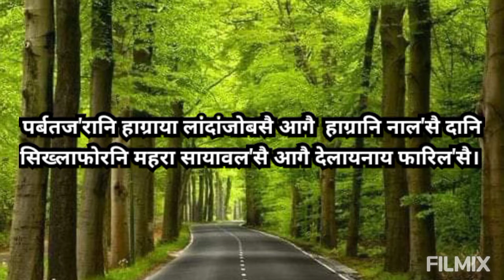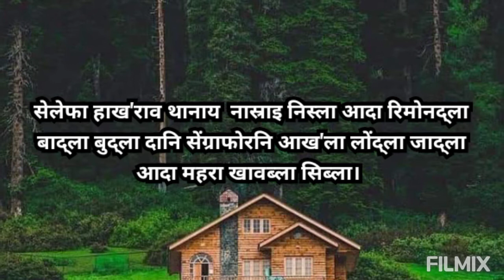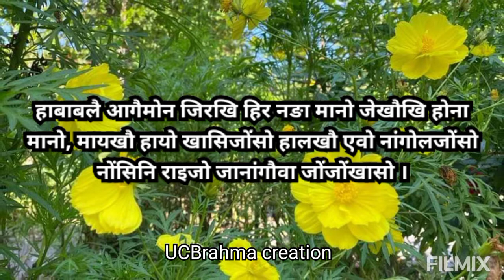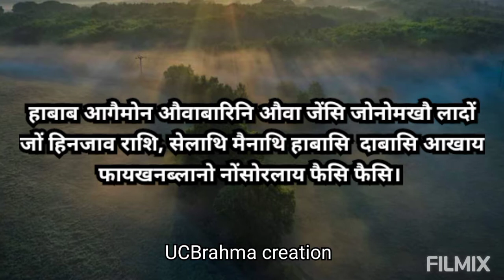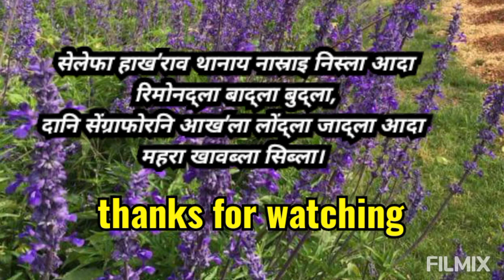Bwisagu song, porbotjorani hagra...,lyrics, Old is gold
पर्बतझरानि हाग्राया लांदांजोबसै आगै हाग्रानि नाल'सै दानि सिख्लाफोरनि महरा सायावल'सै आगै देलायनाय फारिल'सै।
सायख' बासिख' हिनजाव मोजां मोनफ्रांनांगौआ जार्लाथारसै हौवाबो नंजोबा हिनजावबो नंजोबा दानि सिख्लाफोरनि महरा सायावल'सै आगै देलायनाय फारिल'सै।
 सेलेफा हाख'राव थानाय नास्राइ निस्ला आदा रिमोनद्ला बाद्ला बुद्ला दानि सेंग्राफोरनि आख'ला लोंद्ला जाद्ला आदा महरा खावब्ला सिब्ला ।
गांगा थेफा दुगामारा लेखा फरायाव जिरजोबसै हालावबो थाङा मैयावबो थाङा सिख्ला एदावनायाव हले हिरजोबसै।